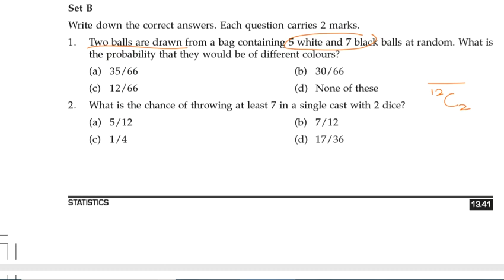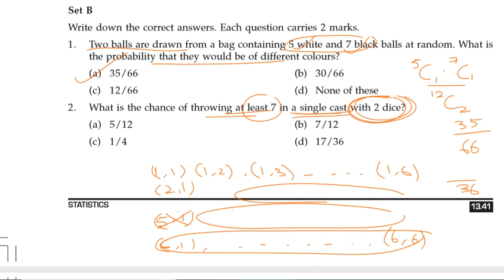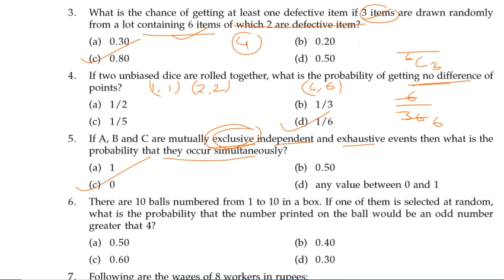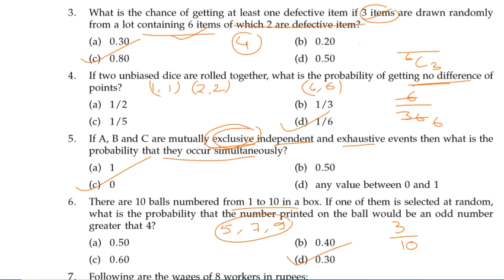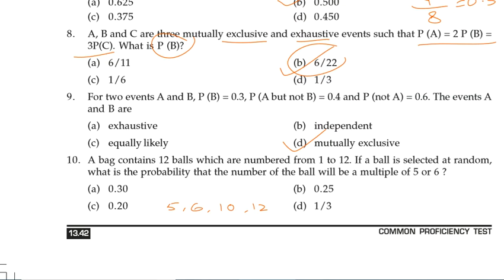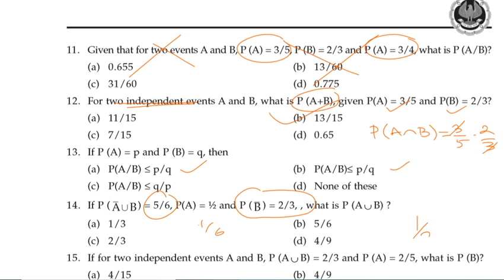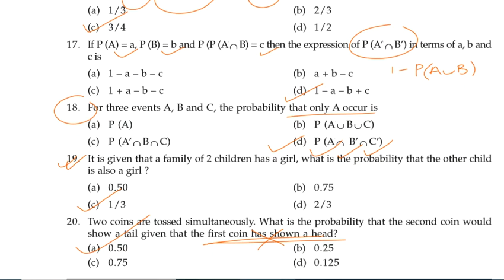Probability CA Foundation - All problems solved Probability 4th Video